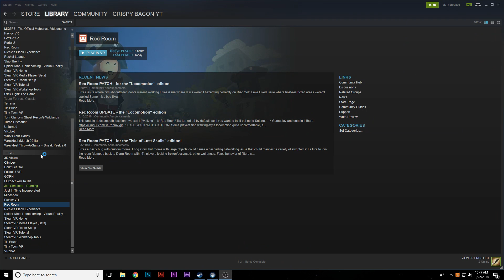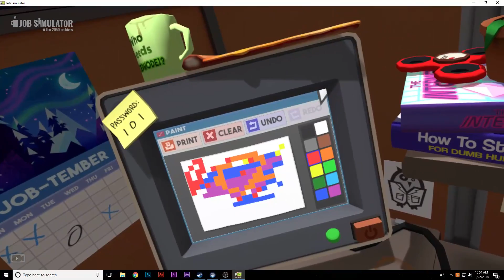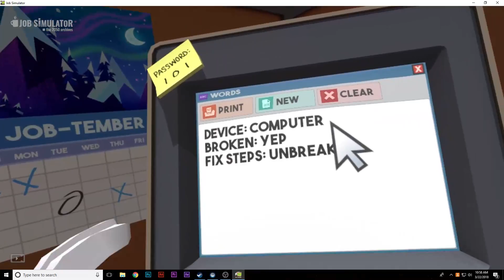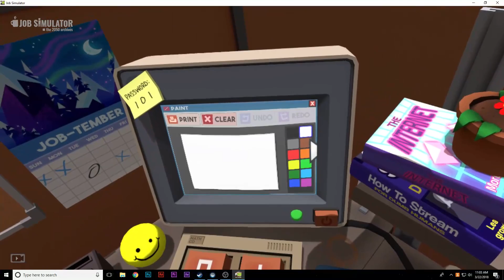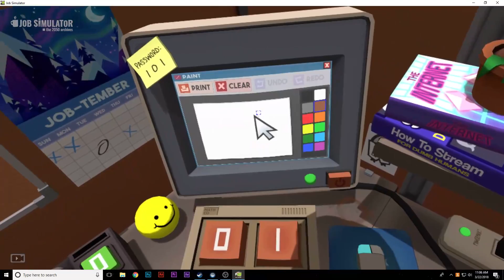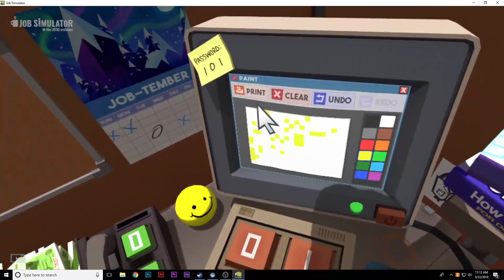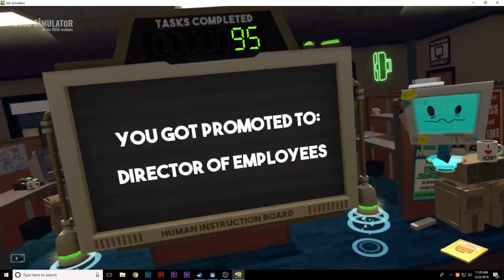SO MUCH MONEY!!! | Job Simulator Infinite Overtime